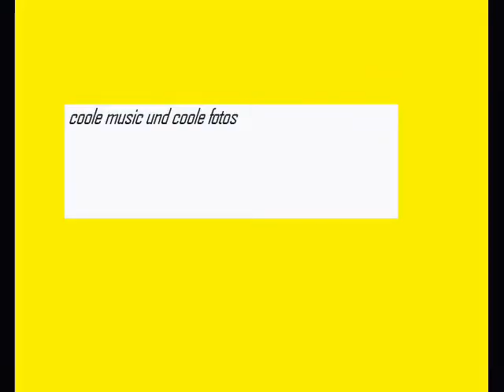nba 2k12 music rinor stublla 1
hier sind coole nba spieler